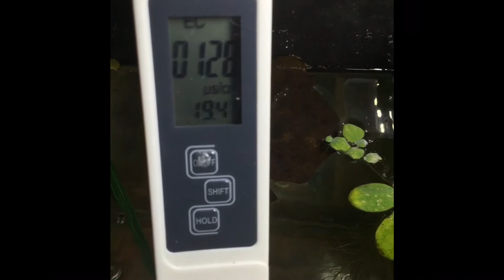Allevare e riprodurre Paracheirodon innesi-Tetra Neon-zio pesce-acquari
20 minuti di video per entrare nell’intimo della biologia del pesce più famoso del mondo. Un lavoro iniziato i primi di gennaio 2020 è terminato oggi 18 marzo. Oltre 2 mesi di lavoro per raccogliere le immagini qui riportate. Niente musichette, niente fronzoli, ma solo immagini che difficilmente vedrete in video non professionali, magari infiocchettate bene o con immagini più nitide, ma prive di contenuti validi o addirittura disinformativi.